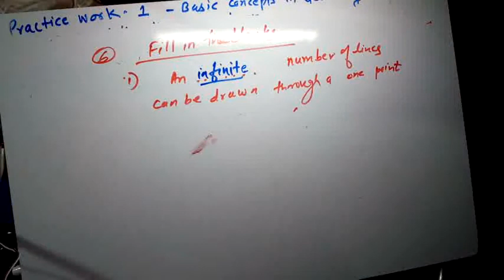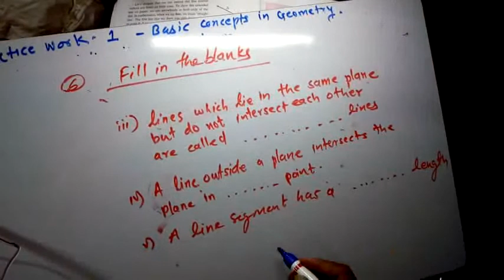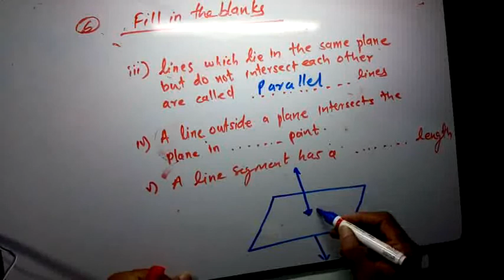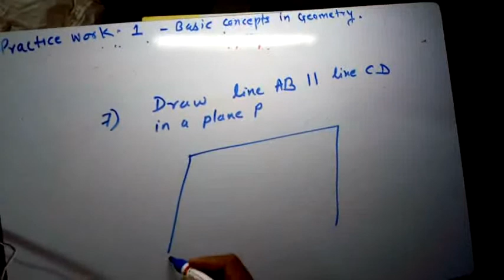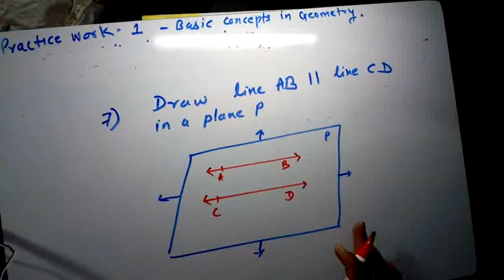basic concept in geometry -Solved Practice set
या विडीओ मध्ये ६वि च्या  basic concept in geometry  या पहिल्या प्रकरणातील उदाहरणे सरावा साठी सोडवून दिली आहेत
हा विडीओ मराठी  व सेमी मेडियम च्या मुलांसाठी पण आहे
यात काही इतर उदाहरणे पण सोडवून दाखवली आहेत